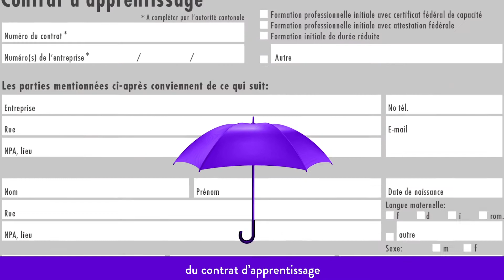"Une cheffe d'entreprise débrouillarde" - Campagne d'insertion destinée aux entreprises vaudoises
Une campagne destinée aux entreprises vaudoises, en collaboration avec Insertion Vaud. Vous êtes employeur et souhaitez offrir aux bénéficiaires du revenu d'insertion une porte d'entrée au marché du travail ? Plus d’informations